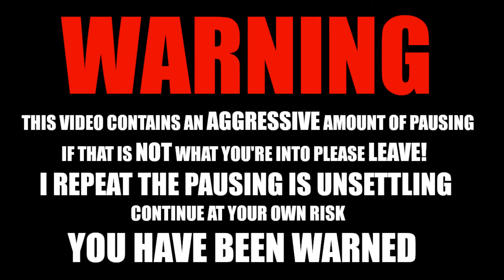Dreamcatcher(드림캐쳐)- BEcause- REACTION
What a cool song, I'm so into this. What a comeback Dreamcatcher!

If you were looking for a video with no pausing might I suggest:
original video: